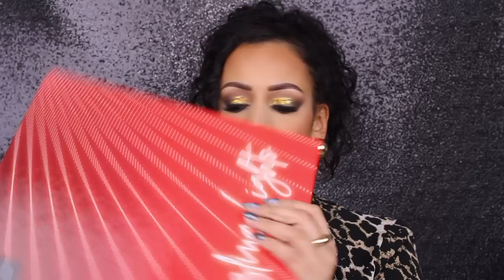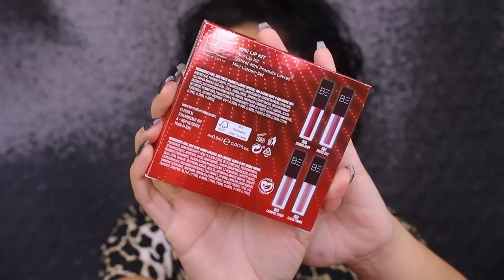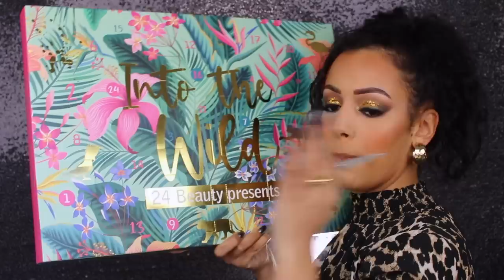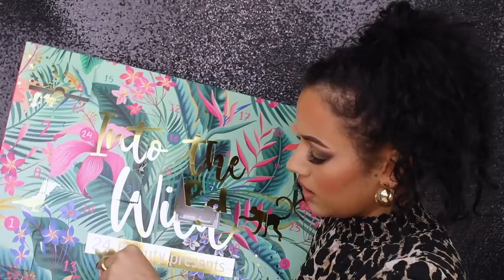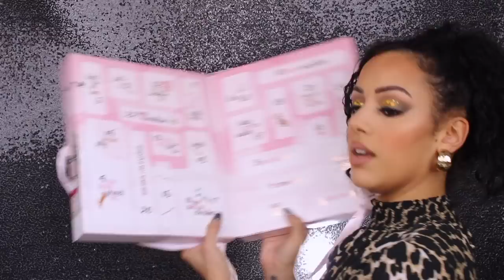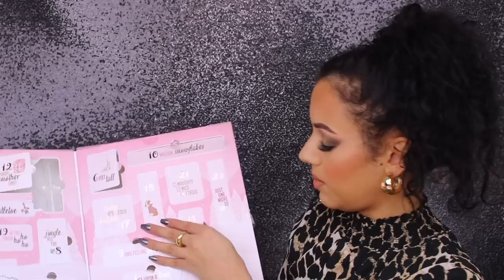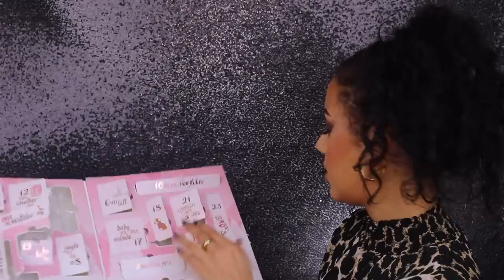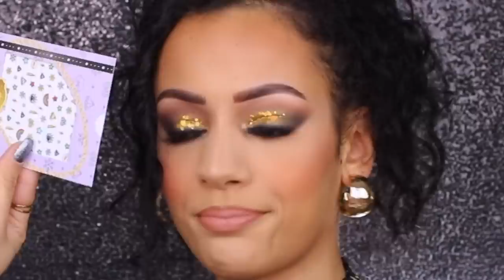LAATSTE ADVENTSKALENDERS VAN DIT JAAR UNBOXEN !! *2022*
Vandaag ga ik mijn laatste 4 adventskalender van dit jaar unboxen! Enjoy :)

Alle 4 de genoemde adventskalenders:
BE CREATIVE MAKE UP DAZZLING LIGHTS COLLECTION 6 days of beauty set:

Kruidvat into the wild adventskalender:
In de fysieke Kruidvat winkels te koop

MIJN KORTINGSCODES:

10% kortingscode: SARAH-YOUTUBE

SARAHMARIKH10